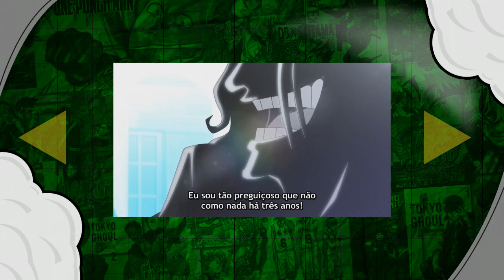Shanks descobre que Buggy foi declarado um Yonkou - One Piece